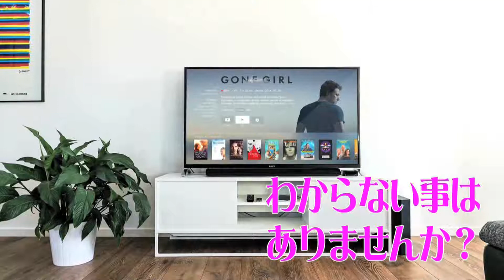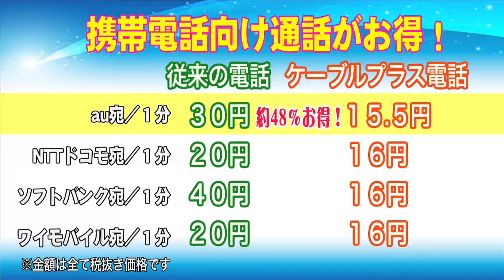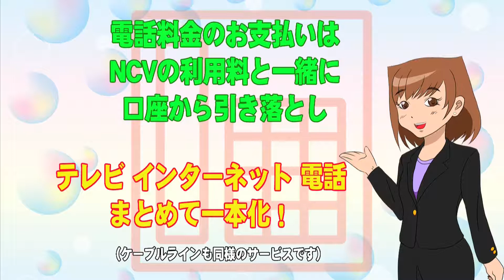快適NCVライフ 固定電話サービス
NCVのサービスをより有効にご利用いただくための「快適NCVライフ」。

NCVの固定電話サービスは、基本料金、通話料がお得になる他、お持ちのスマホが割引※になるなど、通信費の節約に有効なサービスです。

※動画内にある「auスマートバリュー」は、2019年10月現在の内容です。

登録よろしくお願いいたします。